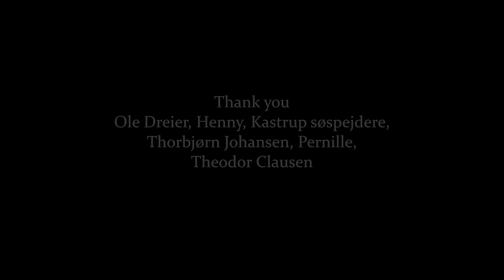Christian d'Or - Tough Soul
"Tough Soul" by Christian d'Or

Director: Theo Bat Schandorff
Cinematographer: Louis Gretlund

Script: Theo Bat Schandorff & Christian d'Or

Editor: Theo Bat Schandorff
Grading: Louis Gretlund
Costume: Marie Hegelund Kleis
Props: Camilla Silvana
Production: Amy Horn
Producer: Theodor Clausen

Christian d'Or's Wardrobe provided by Soulland

Actors:
Mathilde Norholt
Wilfred Schandorff Worsøe
Alex Pongsut Dreier
Willads Johansen
Christian d'Or

Special thanks to Kastrup Søspejdere, Ole Dreier, Henny, Pernille and Thorbjørn Johansen.